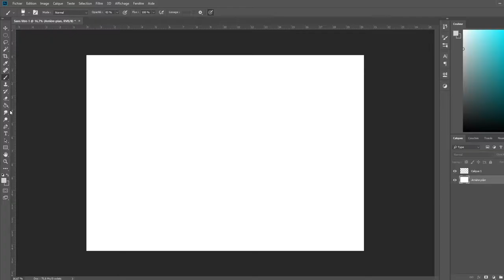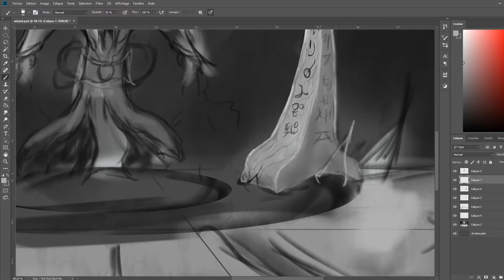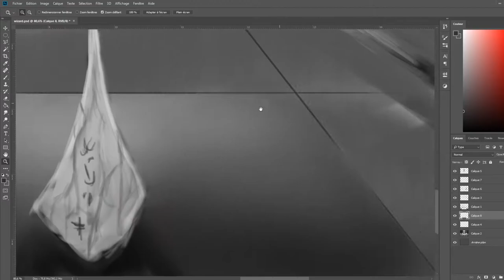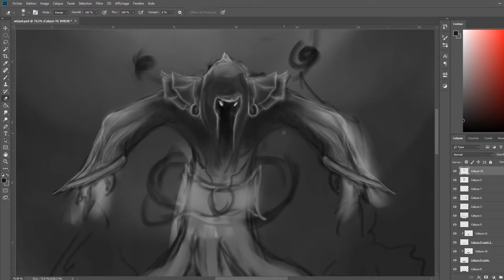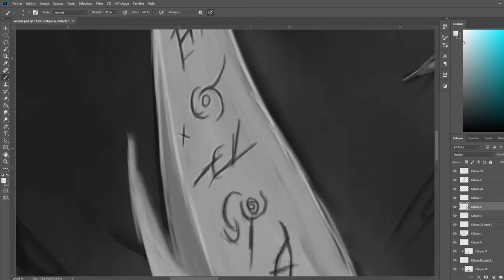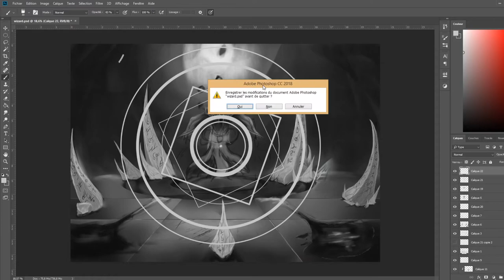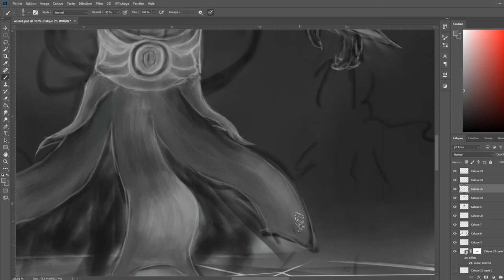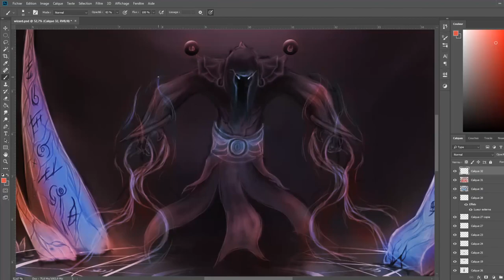Speed paint : Blood magic | Ryukrabit